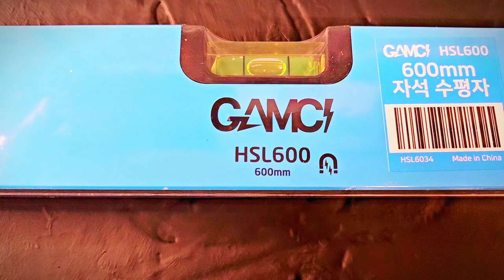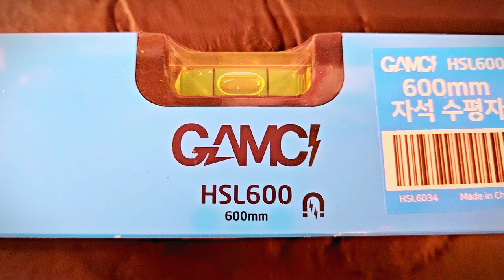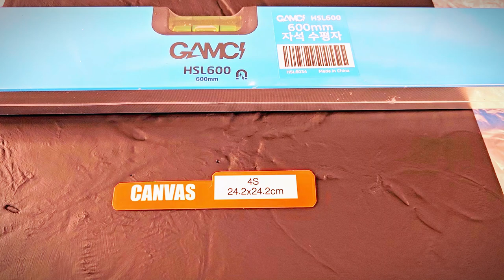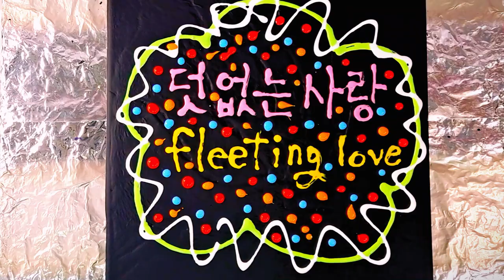fluidart 68 양귀비꽃 덧없는사랑 fleeting love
아크릴 물감으로 표현한 추상그림 입니다. 주홍 양귀비 꽃말 인  덧없는사랑 의 에너지를  항상 사랑 넘치는 삶이 되시라고 그림으로 표현해서 전해 드립니다!~ 초보자 부터 미술을 전공하신 분들도  함께 도움이 되는 추상그림  입니다.